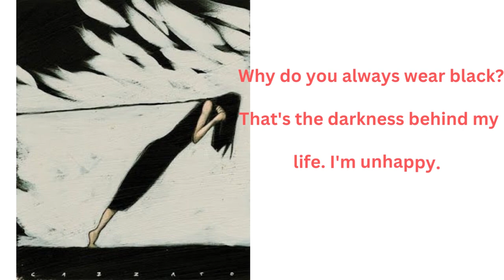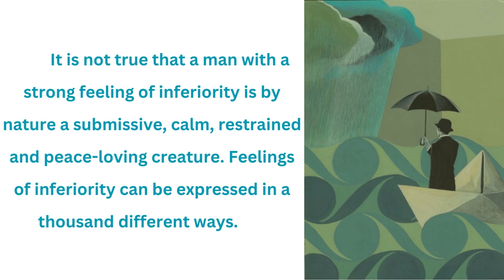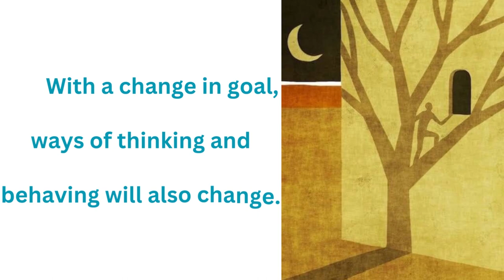SELF-DECEPTIONIN - IN THE FORBIDDEN ZONE - Jasminka Naumovska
It is not true that a man with a strong feeling of inferiority is by nature a submissive, calm, restrained and peace-loving creature. Feelings of inferiority can be expressed in a thousand different ways.